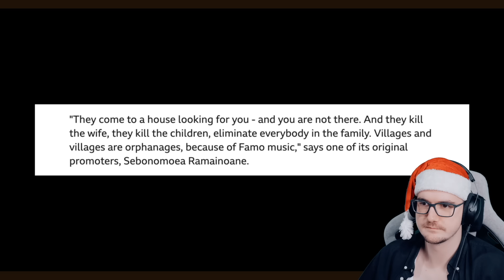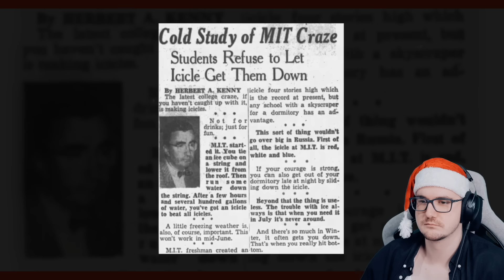ТЫ БЫ НИКОГДА ТАКОЕ НЕ ЗАГУГЛИЛ #17 ► Утопия (Utopia Show) | Реакция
ТЫ БЫ НИКОГДА ТАКОЕ НЕ ЗАГУГЛИЛ #17 ► Утопия (Utopia Show)